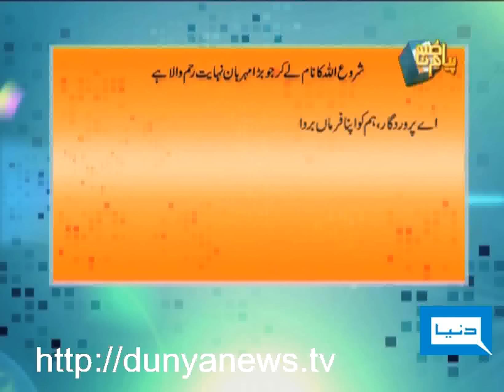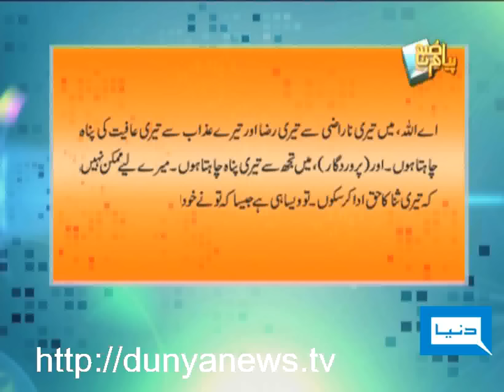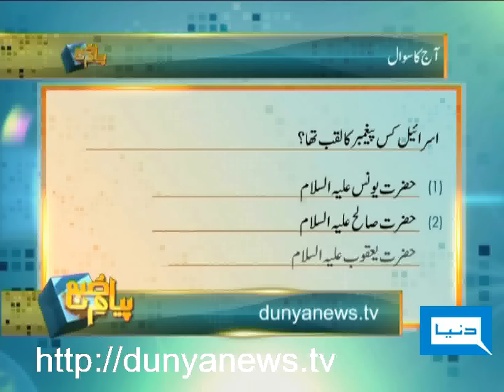Dunya TV-PAYAM-E-SUBHA-08-12-2011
Maulana Shuja-ud-Din Sheikh & Mufti Nazir Ahmed Khan join Aneeq Ahmed to discuss Prophet Ibrahim's Prayer